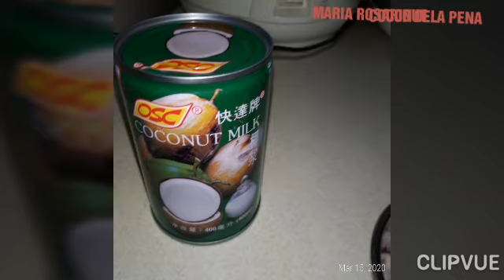BICOL EXPRESS WITH CHILLI | BICOLANA STYLE | Maria Rosario Dela Peña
I cook for dinner bicol express wirh chilli its been long time when i cook this and my daughter she like this and more on spicy
💐WANTS TO SEND SOMETHING 💐

Address:
City:
State:
Postal code:99978
Country:MACAU
*FIND ME*